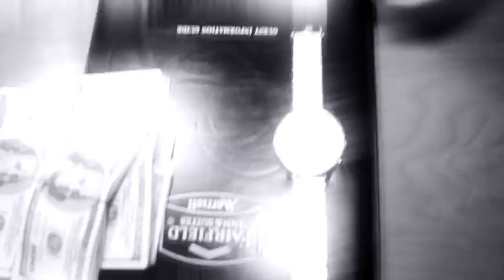Zaytoven presents K DIGGA "MOVIE" OFFICIAL VIDEO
prod: ZAYTOVEN
Dir: Al Nuke
DP: Villa Mane & Al Nuke